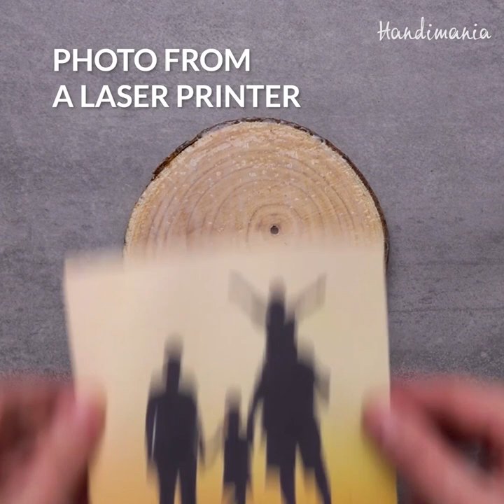7 romantic surprises for VALENTINE'S DAY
Although love should be shown every day, the Valentine's Day is a perfect occasion to surprise your other half with a cute gift! Here are 7 ideas for an original Valentine's Day gifts straight from the heart 💝